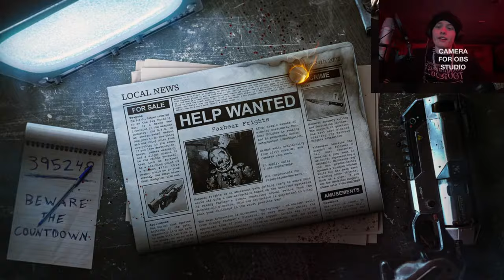BO3 MODDED ZOMBIES - FNAF MAP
playin this modded fnaf map till i win